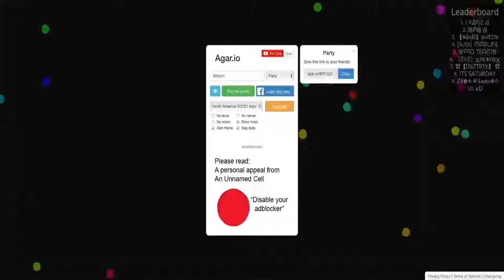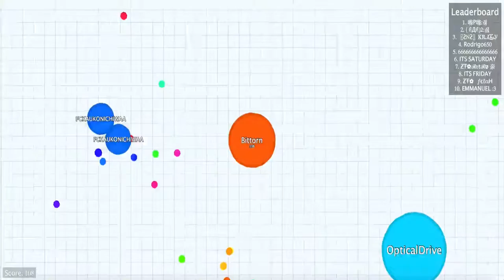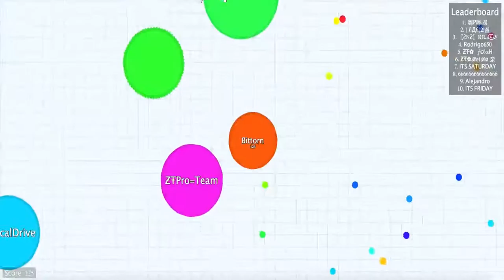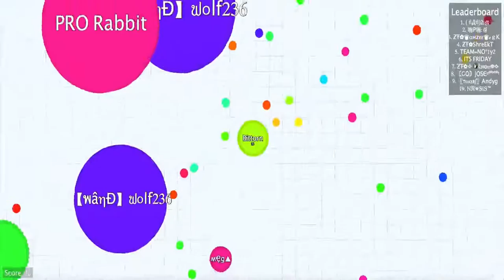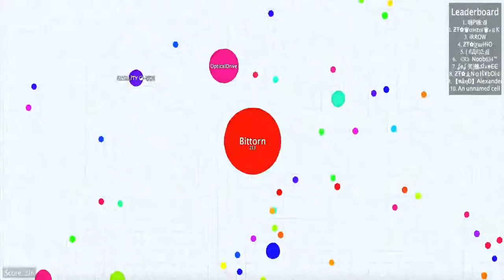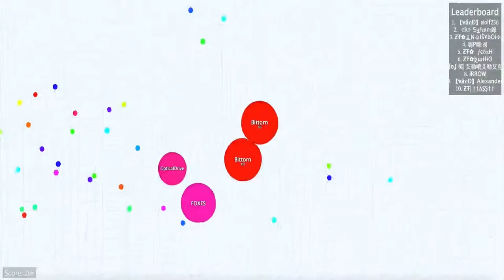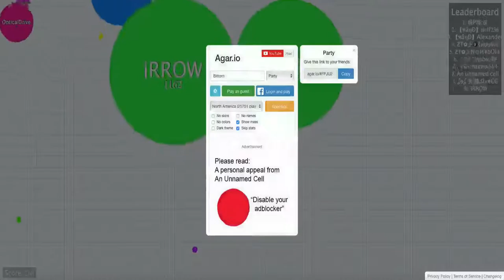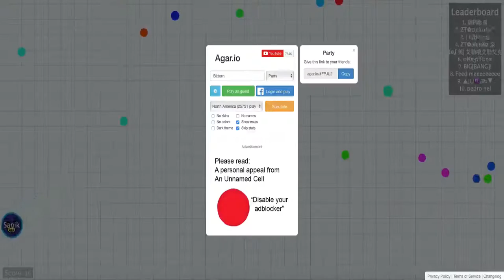THE IRROW CLAN RISES - Agar.io #2 w/ OpticalDrive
Me and OpticalDrive Studios play some agar.io together and WHY ARE THERE SO MANY IRROWS!!?!?!